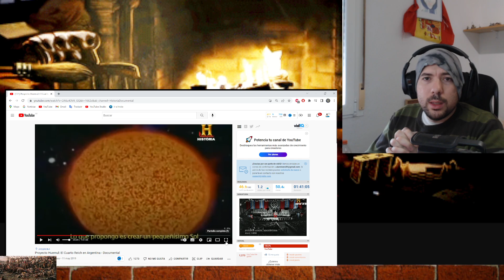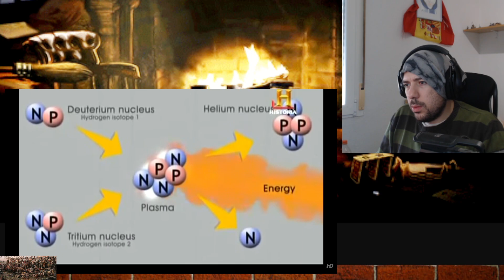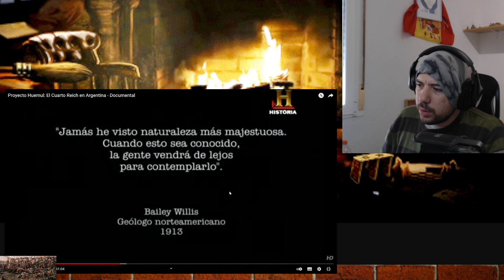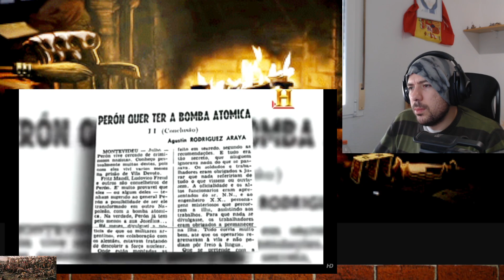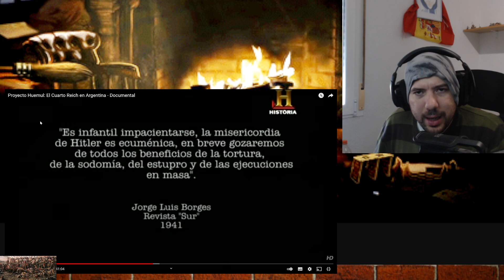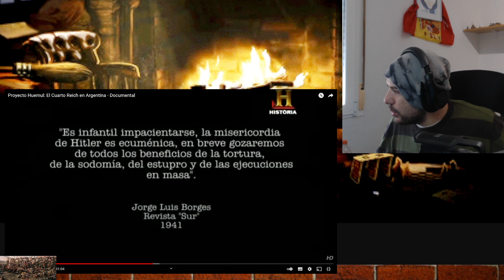Español REACCIONA a EL CUARTO REICH EN ARGENTINA #3 (MIEDO)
(TODOS LOS DÍAS DIRECTOS)

seguirme 🎉